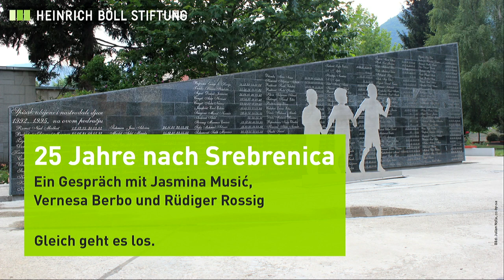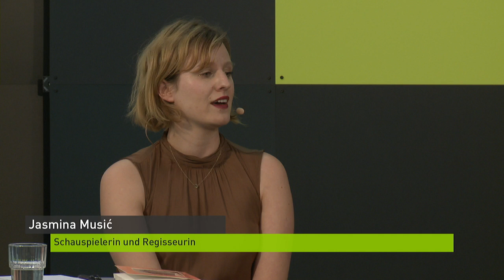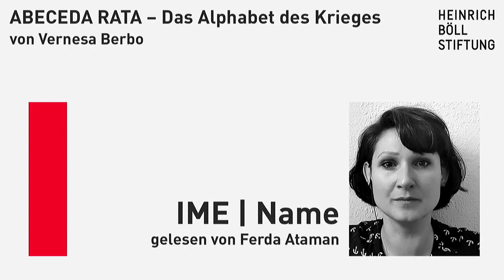25 Jahre nach Srebrenica - Künstlerinnen im Gespräch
Die Tatsachen sind bekannt: Srebrenica, eine kleine Stadt im Osten von Bosnien und Herzegowina, ungefähr 15 Kilometer von der Grenze zu Serbien entfernt, wurde während des Bosnien-Krieges zur UN-Sicherheitszone erklärt und beherbergte Zehntausende bosniakischer Flüchtlinge. Ungeachtet dessen starteten bosnisch-serbische Einheiten eine Großoffensive auf Srebrenica. Auf Anweisung des Serbenführers Radovan Karadžić eroberten am 11. Juli 1995 die Streitkräfte unter Führung von Ratko Mladić die Stadt. In den darauffolgenden Tagen kam es zum größten Massaker in Europa seit dem Zweiten Weltkrieg. Die Männer wurden unter den Augen der niederländischen Blauhelmtruppen von den Frauen und Kindern getrennt und im Anschluss durch Mladićs Truppen verschleppt und abtransportiert. Danach begann das systematische Morden. Mehr als 8.000 Bosniaken verloren dabei ihr Leben.

Im Jahr 25 nach dem Ende des Krieges in Bosnien-Herzegowina werden die Fakten noch immer von politischen Eliten geleugnet. Junge Menschen in Serbien, Bosnien-Herzegowina, Kroatien kennen inzwischen fast nur noch das offizielle nationalistische Narrativ über die fremden Täter und die eigenen Opfer, wie es in den Schulen und in vielen Medien in der Region vermittelt wird. Es bleibt also notwendig, aus einer anderen Perspektive darüber zu sprechen.

Darum treffen wir Künstlerinnen, die aus der Region nach Deutschland gekommen sind. Wie wirkte und wirkt sich die biografische Erfahrung auf ihre künstlerische Arbeit aus? Welche Beziehung haben sie zu den Ereignissen von vor 25 Jahren heute? Was wünschen sie sich für den Umgang mit dem Gedenken daran? Welche Erfahrungen verbinden sie mit der künstlerischen Auseinandersetzung mit ihrer eigenen Geschichte und den aktuellen Entwicklungen in Bosnien-Herzegowina?

Ein Böll-Studio-Gespräch mit:
    Vernesa Berbo, Autorin und Schauspielerin
    Jasmina Musić, Schauspielerin und Regisseurin
    Rüdiger Rossig, Journalist